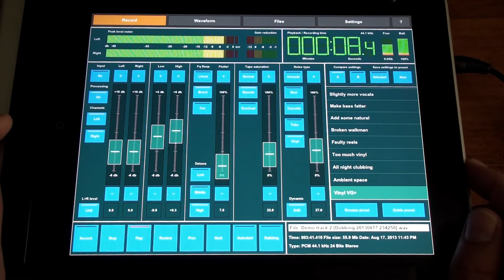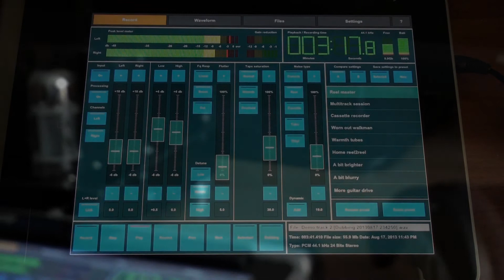Master Record for iPad (presets demo)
Master Record on App Store

Easy to use recording application with convenient controls and very creative effects like analog tape recorders will gives your music warmth and natural sounding professional grade quality.